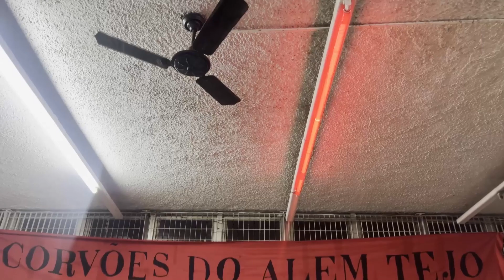Abertura de Anime - IntegraPoli 2023